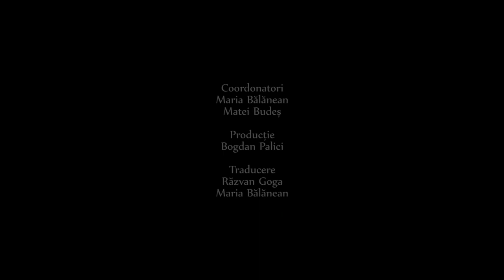04 Apa, paie si bataie